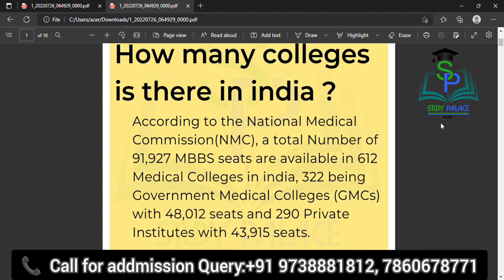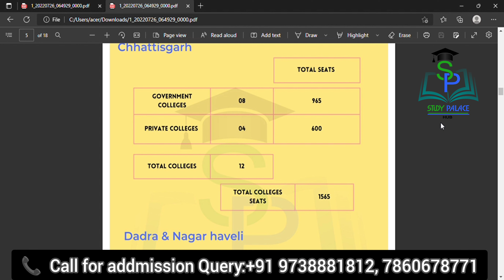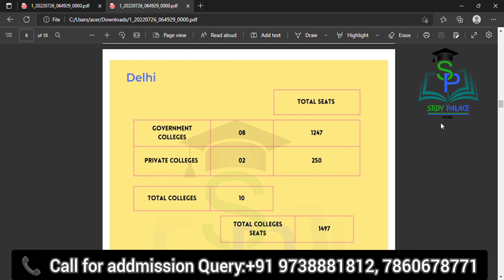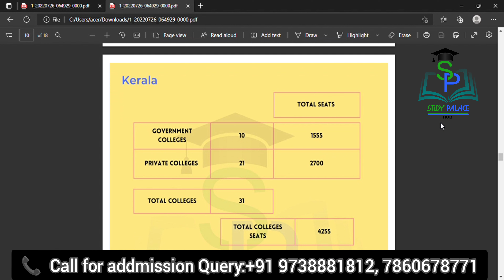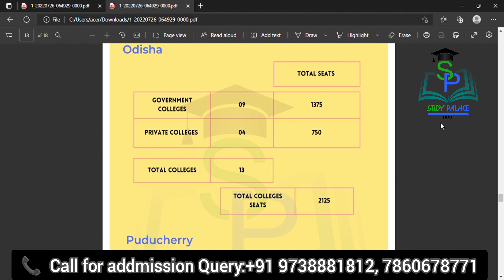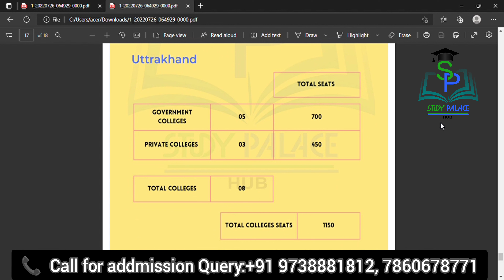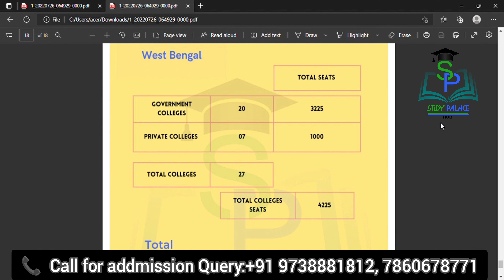MBBS SEAT INFORMATION FOR INDIA || State-wise colleges list 2022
Hello Friends,
Here all information is available for Colleges list in India ..
how many colleges government and private all information available in this video
Friends, if you want more detail on any other topic related on this video, you can ask us in the comment box.

Also, you can submit your contact details on our form so our counselor will contact you directly regarding, MBBS Abroad Admission, College tour by video conferencing, Admission Counselling for MBBS, and much more